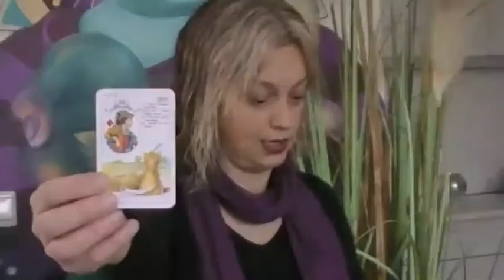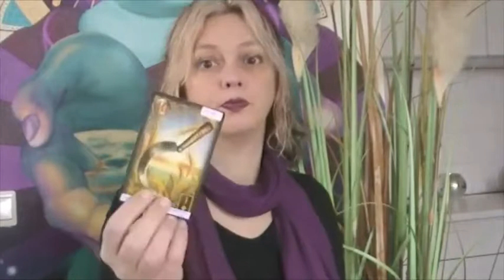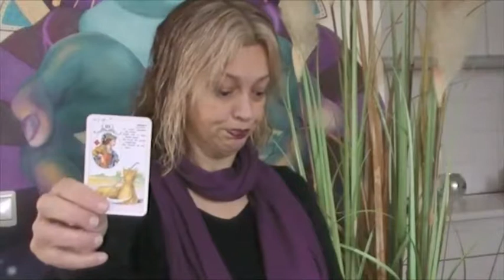Lenormand Zeis 🔪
Hoe leg ik de Lenormandkaarten? Kaart 10, de Zeis. De Zeis staat vaak voor een breuk, of een tijdelijke breuk. Deze staat ook voor angst of onzekerheid. In het werk kan hij staan voor verlies in werk of ontslag. Mocht deze in je verleden liggen dan is de kans groot dat je een vervelende situatie hebt meegemaakt. Je leven kan daarbij drastisch veranderd zijn. Deze kaart kan in het werk ook staan voor problemen met collega’s. Een onverwachte overplaatsing.

Er kan zich een plotselinge situatie voordoen. De kans dat er iets weggemaaid gaat worden is groot. Wees daar alert op. De kaart kan ook staan voor het inzicht dat je gegeven gaat worden. Maar vaker staat hij wel voor het eerste, dus ineens dat er een situatie is waar je liever niet in wilt zitten. Zie deze kaart dan ook als een waarschuwingskaart. Zodat je alvast voorbereid bent, en actie kunt ondernemen om zo snel mogelijk een andere weg te volgen in je leven.

Wil je de uitleg zien wat de kaart andersom betekent? Dit kun je zien in de playlist: kaarten andersom. Daar staan 4 video's in het Nederlands gesplitst over de kaarten andersom, en ook een video kort in het Engels over de kaarten andersom. (Ten tijden dat ik deze video opnam deed ik zelf nog niet aan reading van de kaarten andersom.)

Dit zijn Lenormand kaarten cursus online video's. Hoe leg ik de Lenormand kaarten? Hoe tel ik deze op om tot de verborgen kaart te komen? Persoonskaarten, grote readingen, 3 kaart readingen, 9 kaart readingen, werk readingen, relatie readingen, vriendschap readingen. Extra Expanded Edition Lenormandkaarten worden ook uitgelegd. Wat betekenen de kaarten andersom? Tips, tricks, en alles wat je weten wilt van deze orakelkaarten.

Het Gilded Reverie deck getekend door Ciro Marchetti. Voor inzicht, het aha-moment, herkenning of net dat steuntje in de rug. Leerzaam voor als je net de Lenormand kaarten hebt gekocht, en nog niet weet hoe ermee om te gaan. Een vraag over deze video? Zet je vraag eronder. Geen readings. Wil je nog een video zien die je mist? Zeg het me, en wie weet ga ik ermee aan de slag. Veel leerplezier!

Er is veel informatie te vinden over de Lenormand kaarten (cursus online), orakelkaarten, engelenkaarten, en de leggingen. Elke keer komt er een video bij. De kaarten zijn van Gilded Reverie, getekend door Ciro Marchetti.